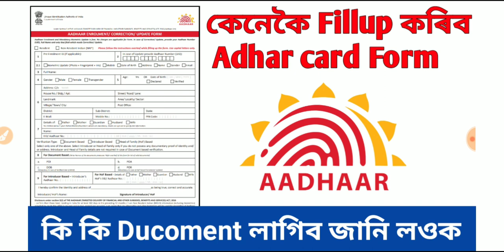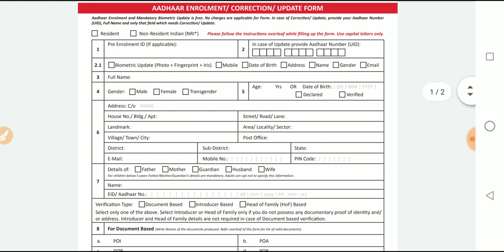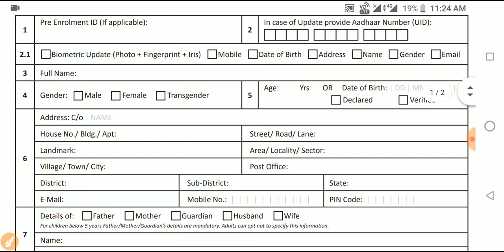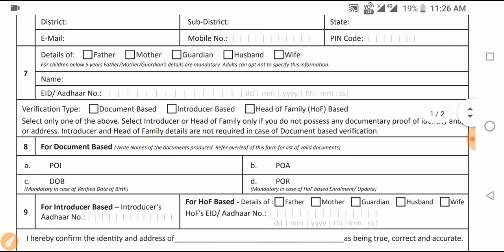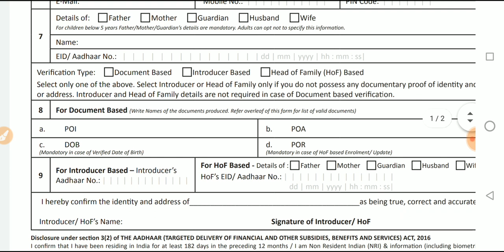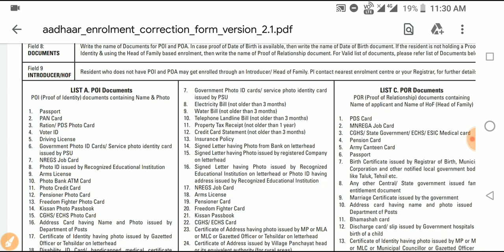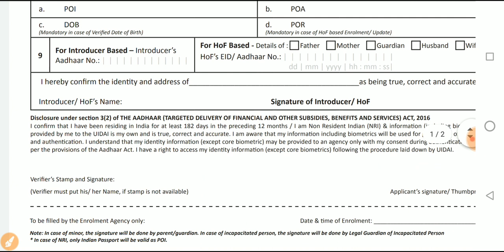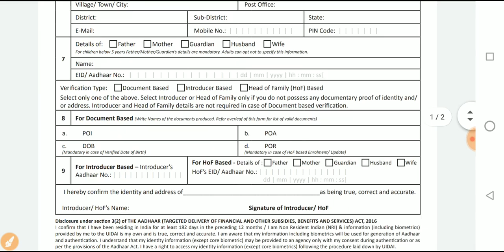How to Fillup Adhar card 2019 in Assamese|Adhar card Form Fillup Full Teutorial|একেবাৰে সাধাৰণ উপায়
✓Download Adhar Card